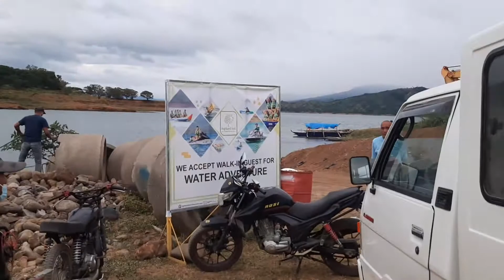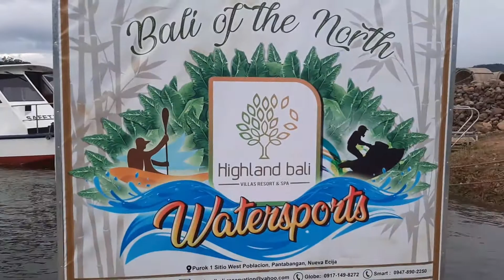INTANG LAKE PANTABANGAN ||PANTABANGAN RESERVOIR || BIYAHENG NUEVA ECIJA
INTANG LAKE PANTABANGAN || BIYAHENG NUEVA ECIJA

Pumasyal at nag-ikot tayo ka-CSV sa INTANG LAKE sa bayan ng PANTABANGAN sa Nueva Ecija.

Sa daraanan ay makikita ang ang HIGH LAND BALI na pantok na atraksyon din sa lugar na ito.

Ang INTANG LAKE sa PANTABANGAN ay ang pook kung saan makikita ang Lumang Bayan ng Pantabanga. Matatagpuan din dito ang Water Adventure Area ng High Land Bali. Mayroon na din Hangin Bridge na na naitayo sa gawing ito.

Ang tubig na naiipon sa bahagi ng INTANG LAKE ay bahagi ng PANTABANGAN DAM na nagsusupply ng tubig sa mga bukirin,palayan at mga kabahayan.